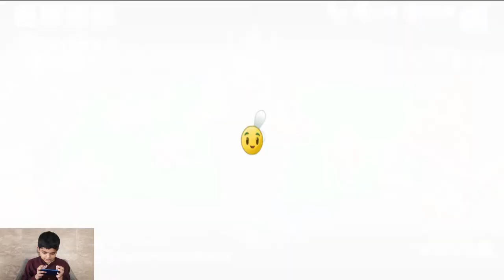Plant vs Zombie 2 || Level 7 to 10 || Muhammad Bin Qasim Pro Gamer